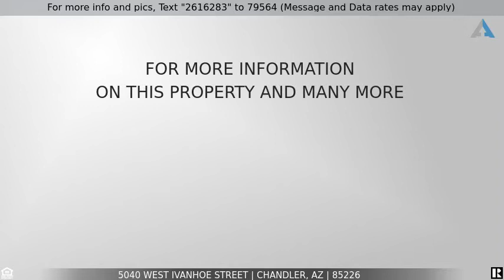Call For Price - 5040 West Ivanhoe Street, Chandler, AZ 85226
Charming Home!

This charming home in the Community of Harmon Ranch is the one you're looking for! Inside you'll discover a welcoming dining & living room w/vaulted ceilings, elegant light fixtures, and abundant natural light. Generously-sized family room features a cozy fireplace for the chilly winter nights! The kitchen offers ample cabinetry w/plenty of counter space for all your cooking needs, wallpaper, a pantry, peninsula w/breakfast bar, and breakfast nook. The main bedroom boasts plush carpet, balcony access w/an exquisite view of the endless blue skies, private ensuite w/dual sinks, and a walk-in closet. Enjoy the refreshing shadow from the mature trees in the lovely backyard, which also includes a covered patio and sparkling swimming pool! What are you waiting for!